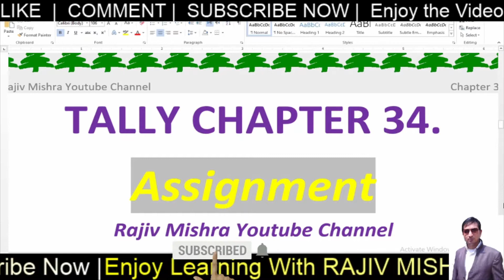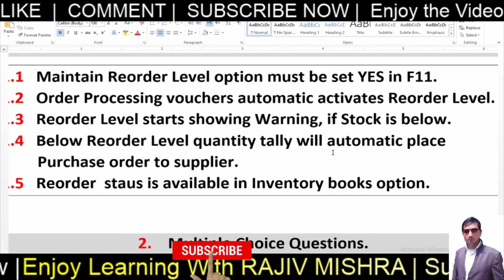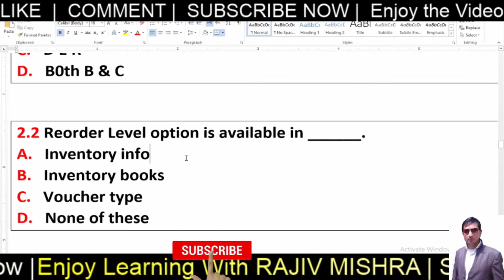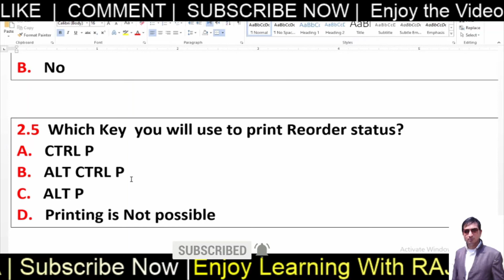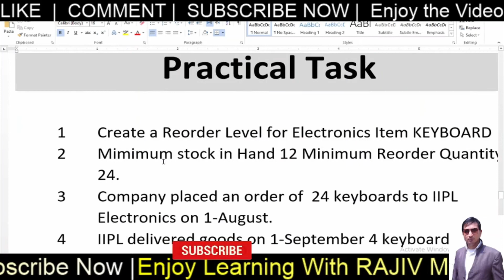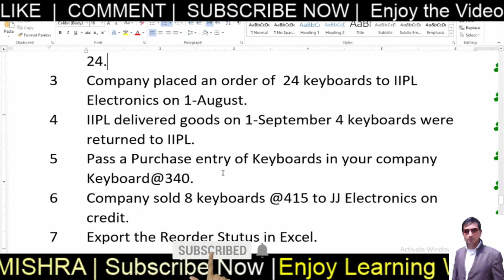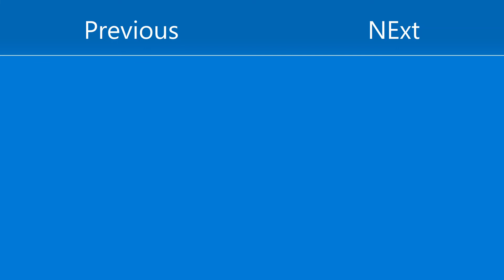TAlly CHapter 34 Solved Assignment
Tally Solved assignment 34, Reorder Level default activated as you activate Order Processing.

Assignment
Rajiv Mishra Youtube Channel
1.    State True or False.
1.1   Maintain Reorder Level option must be set YES in F11.
1.2   Order Processing vouchers automatic activates Reorder Level.
1.3   Reorder Level starts showing Warning, if Stock is below.
1.4   Below Reorder Level quantity tally will automatic place
         Purchase order to supplier.
1.5   Reorder  staus is available in Inventory books option.

2.    Multiple Choice Questions.
2.1  What is correct key combination to see Reorder status?
A.   D S R
B.   D I R
C.   D E R
D.   B0th B & C

2.2 Reorder Level option is available in ______.
A.   Inventory info
B.   Inventory books
C.   Voucher type

2.3  Minimum reorder quantity is the Pruchase order quantity?
A.   Yes
B.   No

2.4 Can we alter reorder level quantity of a stock item ?
A.   Yes
B.   No

2.5  Which Key  you will use to print Reorder status?
A.   CTRL P
B.   ALT CTRL P
C.   ALT P
D.   Printing is Not possible

3.    Write the answer of these questions
3.1  Write the Reorder Level Process for any Stock Item.

Practical Task

1 Create a Reorder Level for Electronics Item KEYBOARD
2 Mimimum stock in Hand 12 Minimum Reorder Quantity 24.
3 Company placed an order of  24 keyboards to IIPL Electronics on 1-August.
4 IIPL delivered goods on 1-September 4 keyboards were returned to IIPL.
5 Pass a Purchase entry of Keyboards in your company Keyboard@340.
6 Company sold 8 keyboards @415 to JJ Electronics on credit.
7 Export the Reorder Stutus in Excel.

Enjoy Learning!!!
Best Wishes